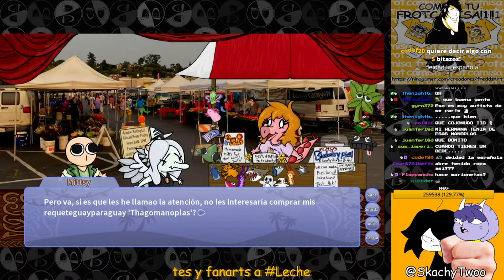El mod de Puppet Pals pero solo con Judee y Schizo